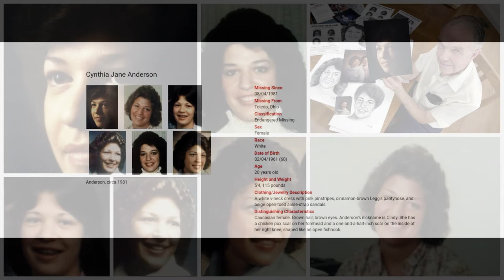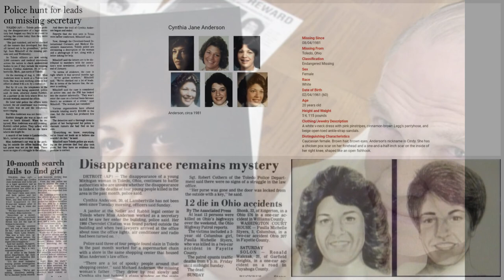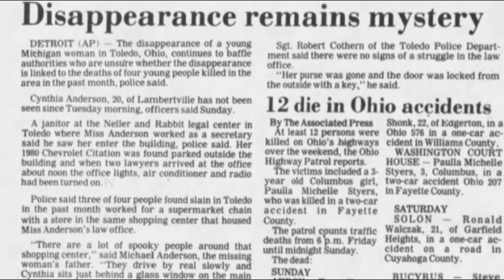Vintage Crime - Cynthia Anderson - Unsolved Missing Person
Anderson was employed as a legal secretary at the law offices of James Rabbit and Jay Feldstein on east Manhattan Boulevard in Toledo, Ohio in 1981. She was last seen at the business on August 4 of that year.

Music Credit
Tactical -  Avery Alexander